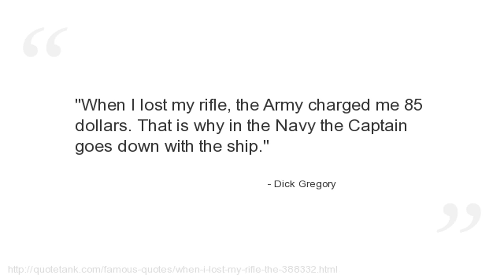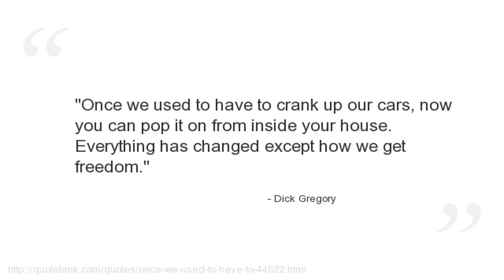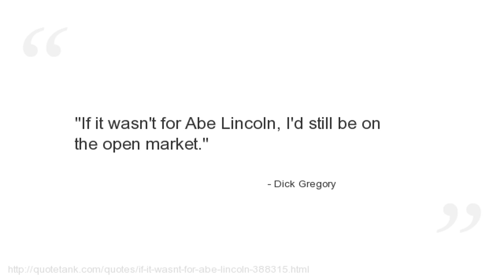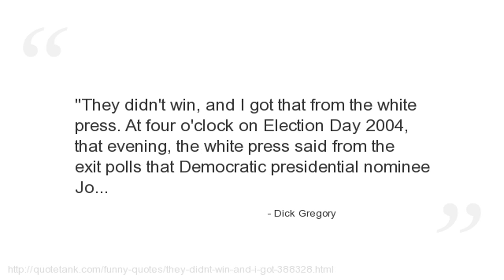Dick Gregory Quotes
Who is Dick Gregory?
An American comedian, social activist, social critic, writer, and entrepreneur.